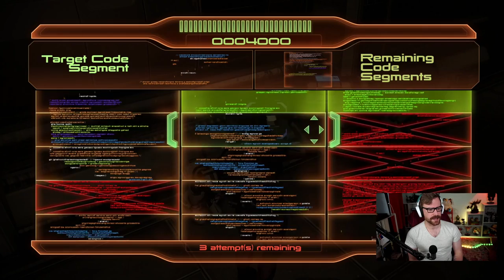Dossier: Archangel | Let's Play Mass Effect 2 LEGENDARY EDITION 100% PS5 Insanity Gameplay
EPISODE 6 of Mass Effect 2 - Insanity Difficulty Full Let's Play series!

THE BEST MASS EFFECT LETS PLAY ON YOUTUBE! Mass Effect 2 Legendary Edition INSANITY Gameplay Walkthrough Part 1 - New Episodes premiering EVERY Monday Wednesday Friday at 2pm EDT!

🚀 In this episode, Commander Cory Shepard takes on the DOSSIER mission to recruit codename Archangel - a seeminly genuine hero trying to improve the situation on Omega and protect people. The reveal that this is indeed our best bud Garrus Vakarian sure is awesome!

Add me on Playstation: Missildine23
Steam: MissildineOnline
Battle.net: Missildine HASHTAG 1325
Friend Code: 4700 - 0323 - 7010